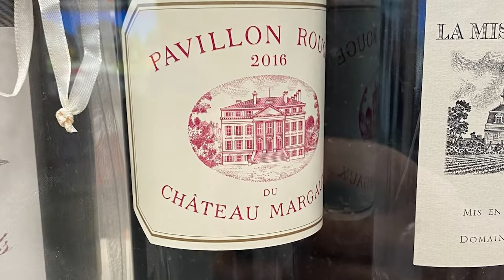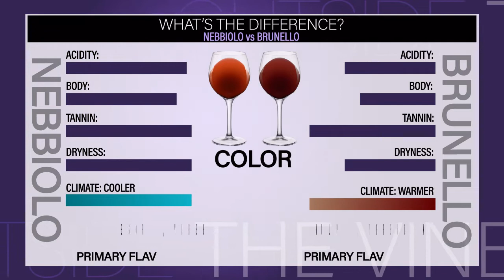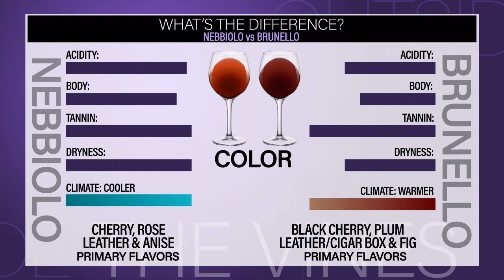Episode 10 - The Italian Job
George Staikos, Founder and President of The Educated Grape joins Ted Robinson to discuss all things Nebbiolo.  While enjoying a 2017 Sorì Paitin Barbaresco, Ted & George explore the Italian grape and how it stacks up with other Italian grapes like Sangiovese.  Also on the menu, the two get into sports and how athletes have made their mark in the wine business.